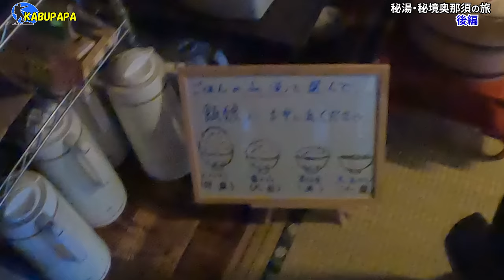秘境！裏那須【百名山 那須稜線を歩く】山友さんと歩く奥那須 後編✴︎4K映像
概要
山歩びより 「あやの登山がんばLog」

2022年11月12～13日 那須岳三斗小屋温泉 奥那須歩き

11/12
09時25分 那須岳登山口
09時57分 中の茶屋跡
10時34分 峰の茶屋跡避難小屋
11時40分 姥ヶ平分岐
12時57分 沼原・三斗小屋温泉分岐
14時35分 三斗小屋温泉

11/13
07時50分 出発 隠居倉へ向かう
09時16分 隠居倉 1,819m
10時23分 熊見曽根の東端
10時42分 朝日の肩
11時20分 剣ヶ峰巻道
11時24分 峰の茶屋跡避難小屋
12時06分 山の神

DJI OM4
INKEE FALCON

ズムサタ
花ざかりWeekend
水槽破裂
木梨の会
興梠
サタプラ
東尾理子
準特急
フーコット
地図
ひたすら試してランキング
セブチくじ
旅ラダ
M-1グランプリ 2022
懲役太郎
CNN
日テレ
シニシャ・ミハイロヴィッチ
藤崎剛人
今日の天気